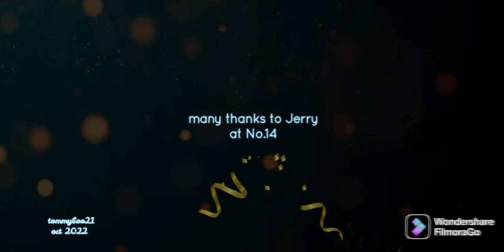Bringin' it Back - Elvis song cover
My vocal take on a huge favourite of mine from Elvis Presley's later catalogue. A little known song outside the Elvis world, he recorded the track in March 1975 at RCA's Studio C in Hollywood. The track was included in the great 'Today' album in May 1975. I hope you like my efforts here, but please listen to Elvis' version if you're not familiar with the song, for that extra special listening experience! His vocals are beyond measure.
Best wishes

Lyrics:
If I can never see you, if I can never hold you
If I can never touch your face or feel your warm embrace

I still remember talkin', I still remember laughin'
I still remember lovin' a lot, just touchin' you, babe I've not forgot

And everything's bringin' it back, you're just bringin' it back
A familiar place or a familiar face just brings it all back
And everything's bringin' it back, good songs bringin' it back
Even after so much time, you know everything's bringin' it back

Thinkin' in my solitude, wonderin' about your attitude
Thinkin' maybe that your love has died, there it is, I can see it in your eyes
A look of sweet surrender, a touch of too much sadness
'Cause I've hurt you so, you know your sorrow shows
And you just can't stay, oh but you can't let go

'Cause everything's bringin' it back, you're just bringin' it back
And even after so much time, you know everything's bringin' it back

And even after so much time, you know everything's bringin' it back, bringin' it back